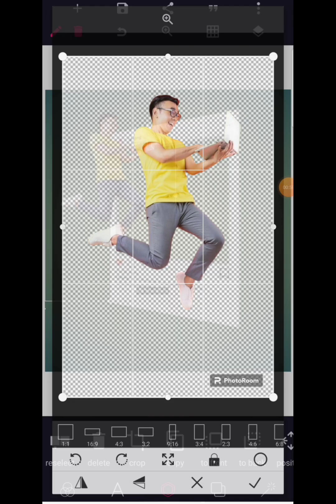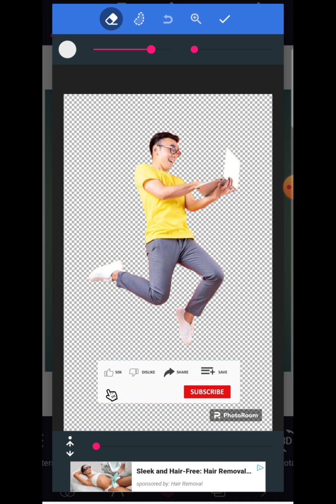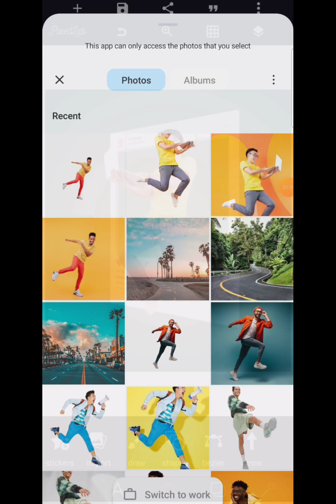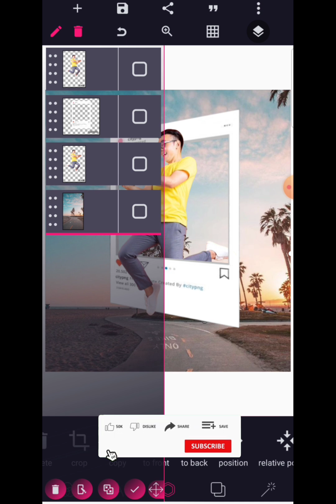3D Pop Out Effect for Instagram on Pixellab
In this tutorial, I will show you how to achieve a 3D Pop Out Effect on Pixellab. You follow my guide as we do this together.